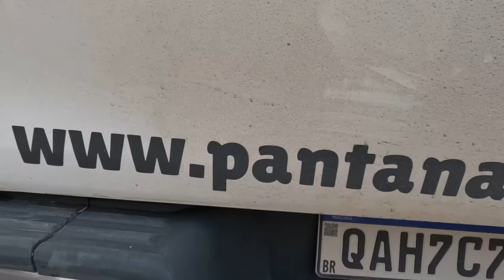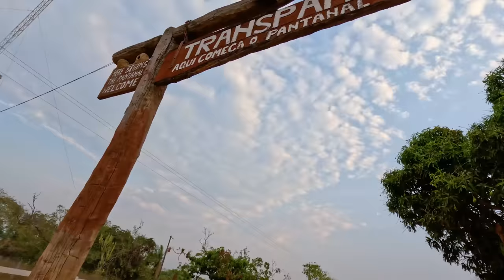SEARCHING FOR THE JAGUARS IN BRAZIL | THE REAL TARZANN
Trying to fulfill my dream of seeing Jaguars in the wild on the Pantanal river in Brazil.

FILMING - @TheRealTarzann